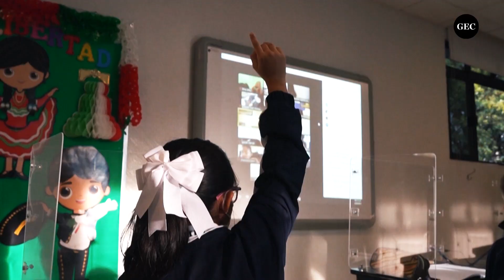Clases presenciales 2022: Protocolos, fechas y todo lo que debes saber sobre el año escolar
EnVideo | El Ministerio de Educación dispuso que las niñas, niños y adolescentes vuelven a las carpetas tras llevar aprendizaje virtual por casi dos años debido a la pandemia generada por la COVID-19. En este video conoce todos los detalles.